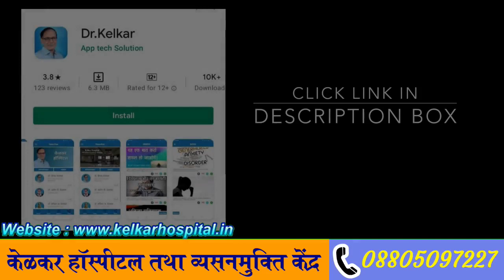How to increase penis size ? | Dr. Kelkar (MD, MBBS)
So is there a normal size of a penis? All men have various shapes and sizes. Most Penises come in varies shapes and sizes. And they all look different straight, curved, long, thick, thin, circumcised, uncircumcised. One is no better than the other. Your penis usually hangs to one particular side inside your pants.
The penis size should be greater than 1.5 inch in normal. Smaller penises grow more in size when they become erect compared to large penises.
If you want to measure your penis, do it when it’s erect, on the top side – the side closest to your belly..
• Psychiatrist
• Hypnotherapist
• Psychotherapist,
• De-addiction Specialist
• Sexologist